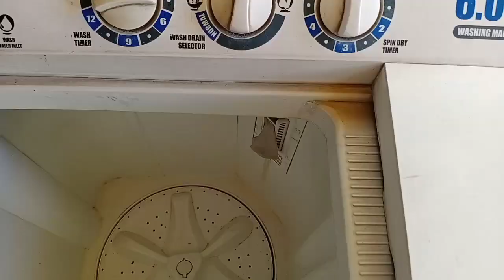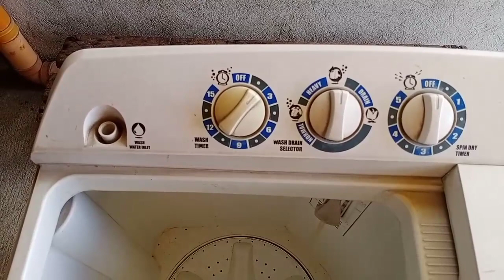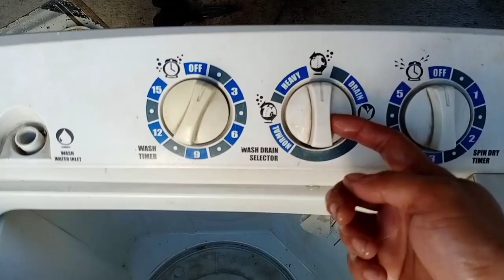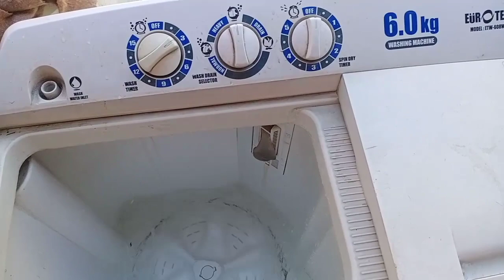maingay ba ang washing machine mo at mahina ang ikot at nauubos ung tubig panoorin mo to!!!!!!